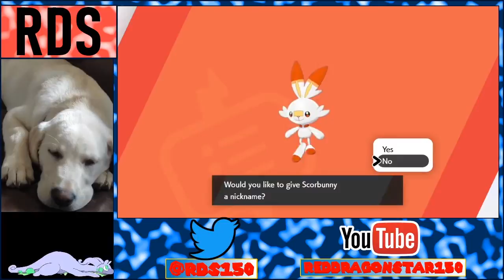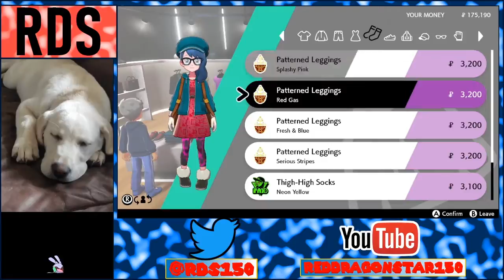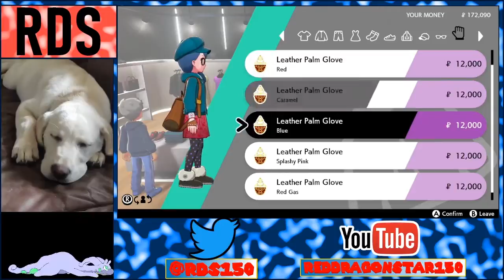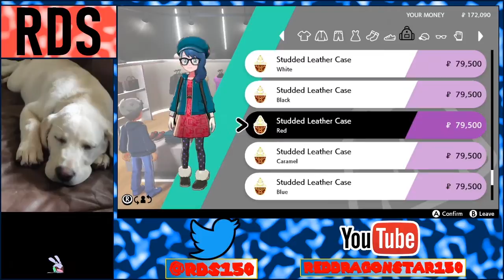Pokémon Sword #54: Past the Ice and Snow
Being the last route before the area with the Champion battle, this place has to be pretty big as a final test, right? ...Wait, it's over already?